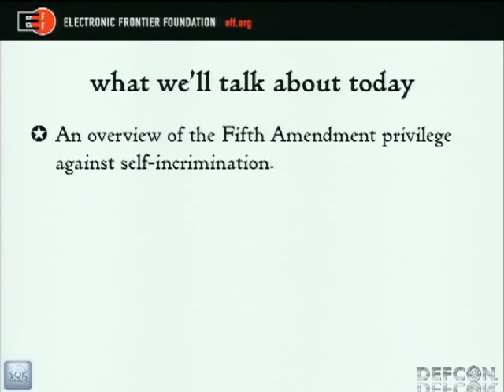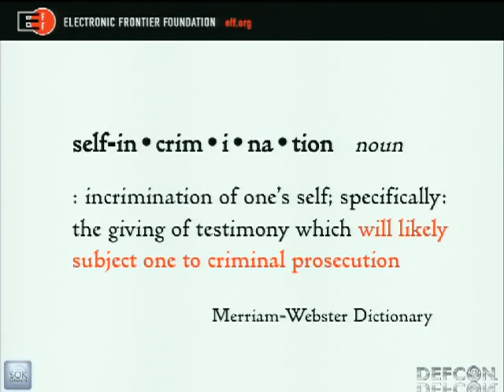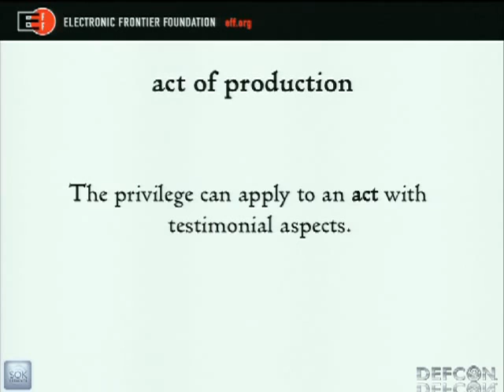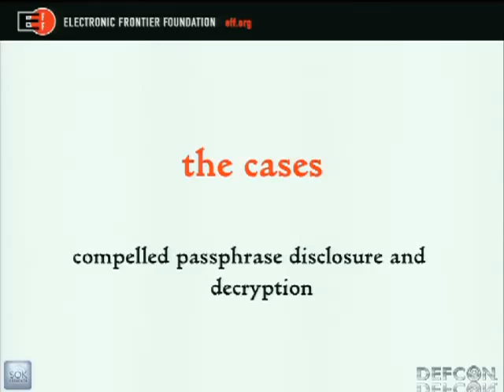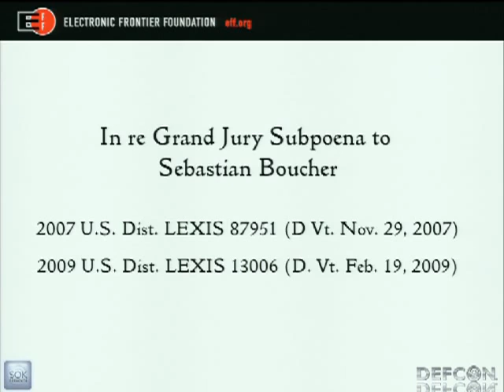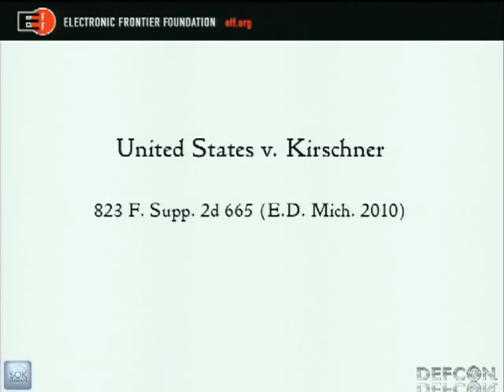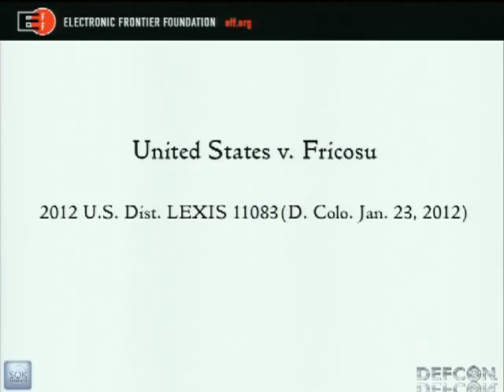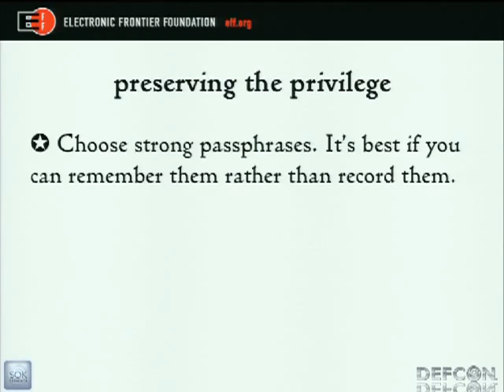DEFCON 20 Crypto and the Cops the Law of Key Disclosure and Forced Decryption